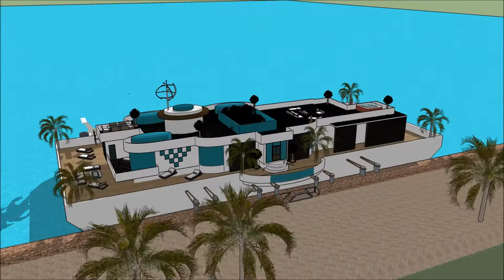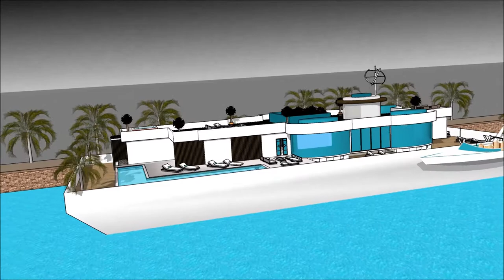خانه معماری پایدار خانه معماران جوان انیمیشن خانه سه بعدی خانه شناور روی اب خانه های شناور دبی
The floating house villa houseboatzania launching an innovative high-end luxury yacht floating house villa mansion home design potentially as a display of exhibition of the خانه معماری پایدار  خانه معماران جوان  انیمیشن خانه سه بعدی  خانه شناور روی اب  خانه های شناور دبی  .

The collection of the Floating house villa houseboatzania concept of خانه معماری پایدار  خانه معماران جوان  انیمیشن خانه سه بعدی  خانه شناور روی اب  خانه های شناور دبی   consists of high luxury and architectural art pieces in minimalism combined with living on the waterfront of the harbour.

The floating house villa mansion yacht design has the basis to sustain living with high standards and contemporary structural design خانه معماری پایدار  خانه معماران جوان  انیمیشن خانه سه بعدی  خانه شناور روی اب  خانه های شناور دبی   with numerous of prospects for excessive living and celebrating the desire of life worldwide: